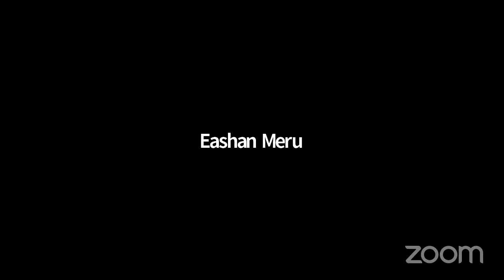Interactive Session with Mr Rohan Bopanna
Chief Mentor Rohan Bopanna interacted with the kids for a motivational session online.

For more details about Rohan Bopanna Tennis Academy at Tennis, please